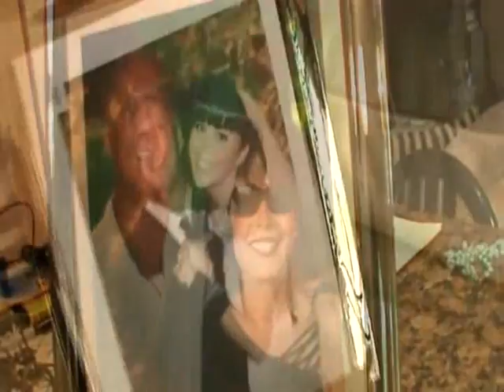Jose N. Vales - 2 Amores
Jose N. Vales singing his new song "2 Amores"